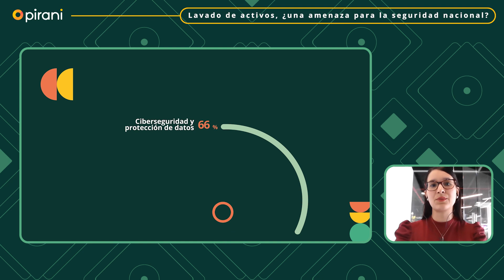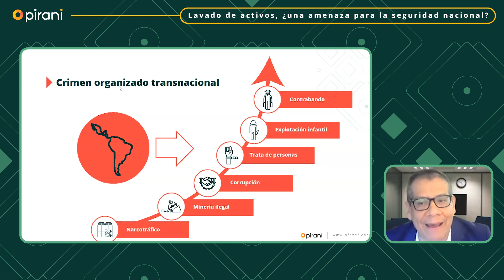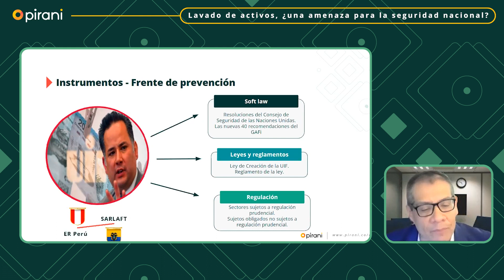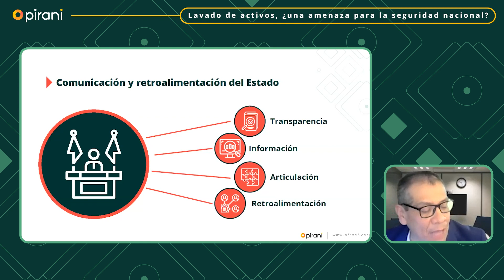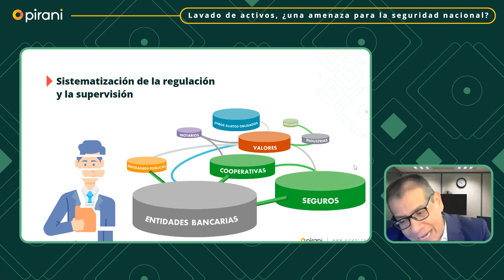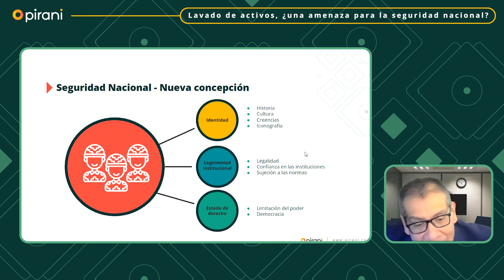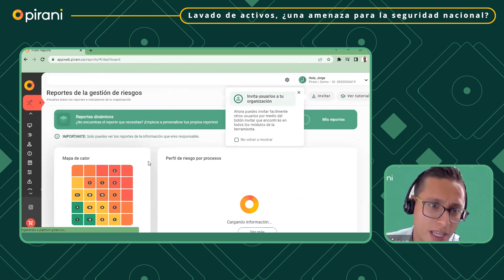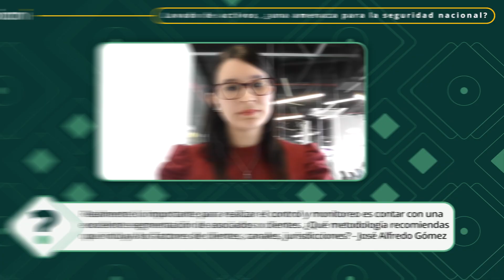Lavado de activos, ¿una amenaza para la seguridad nacional?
Orlando López Jimeno, experto y consultor senior en gestión de riesgos no financieros, habla en este webinar sobre la conexión entre el lavado de activos y la economía criminal, los instrumentos legales y regulatorios para la prevención, el papel del Estado con los sujetos obligados y la sistematización de la acción preventiva del riesgo de lavado de activos.